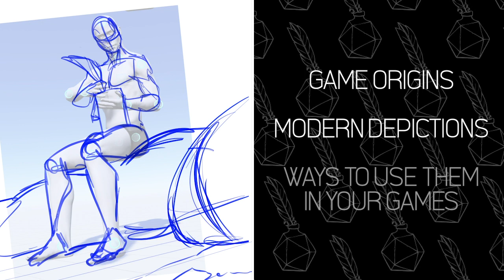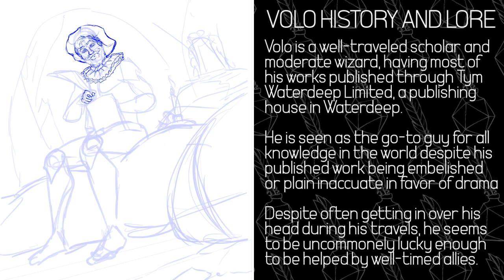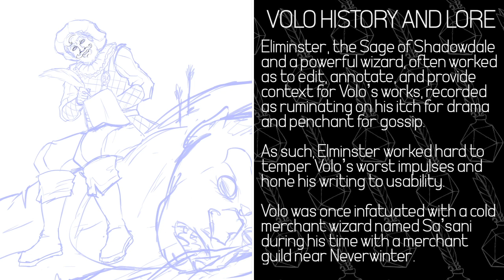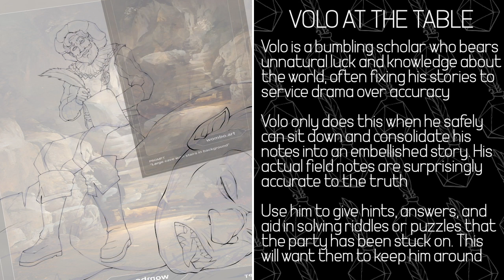D&D Legendlore: Volothamp "Volo" Geddarm of Volo's Guides | D&D 5E Character Breakdown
Hello and welcome friends to Legendlore, where I draw pictures of gods, monsters, and characters from D&D while giving a small but dense history about them! This week we will be covering Volothamp Geddarm, famed Forgotten Realms explorer and writer of the Volo’s Guide series of informative works.

Timestamps:
0:37 - Volo's Lore, History, Personality, and Relationships
2:45 - Advice for Portraying Volo At The Table (RP/Personality/Goals etc.)
5:04 - Handling Volo in Combat
5:34 - Implementing Volo in your Game (Quests/Roleplay etc)
7:09 - Magic Items on Volo's Person
7:39 - Legendlore Magic Item: The Fiscal Spellbook